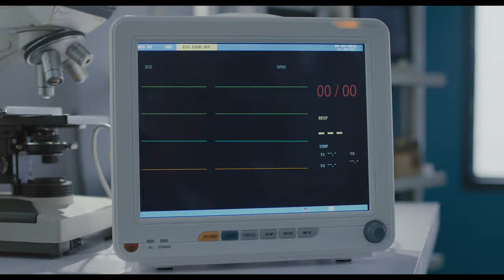Hyundai All New GRAND i10 NIOS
The bold and vibrant hatchback, the GRANDi10NIOS enters the market at an introductory price of INR 4.99 Lakh!